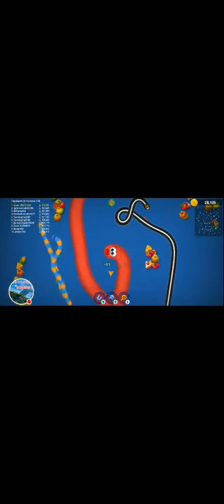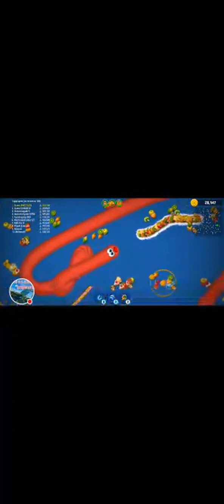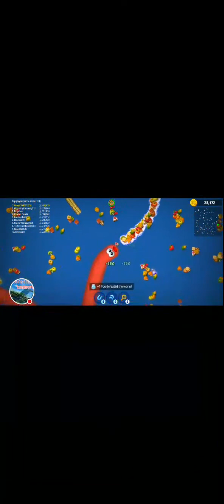slither snake i cornered some of them..